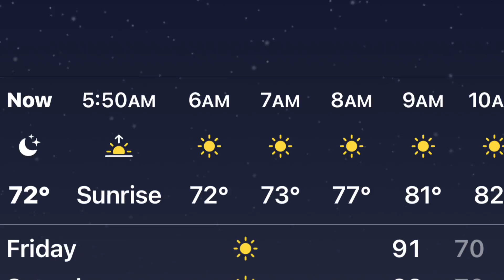Rainbows 🌈 and Lollipops 🍭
Life in the desert 🏜